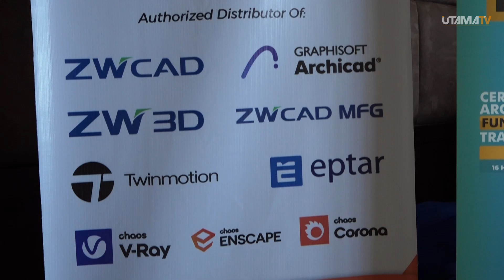Workshop CAD & BIM - Optimalisasi dan Efisiensi Proses Desain dan Konstruksi